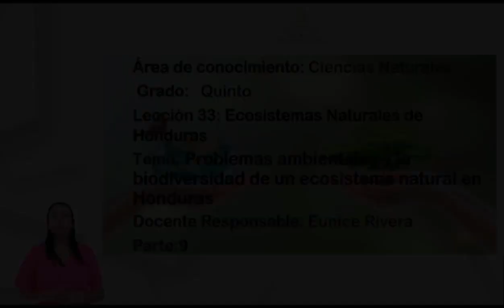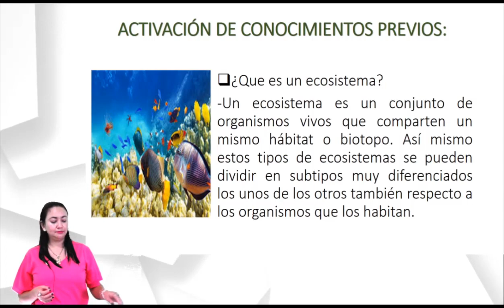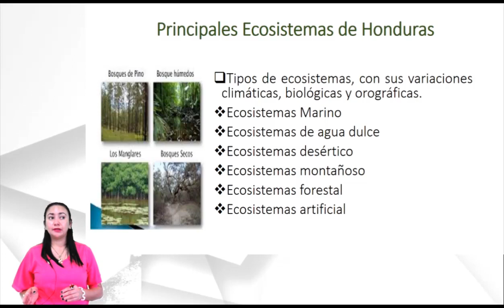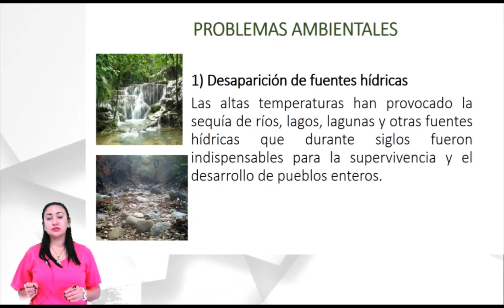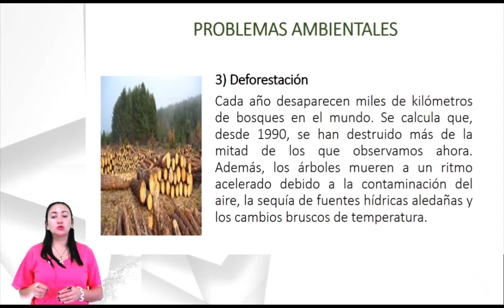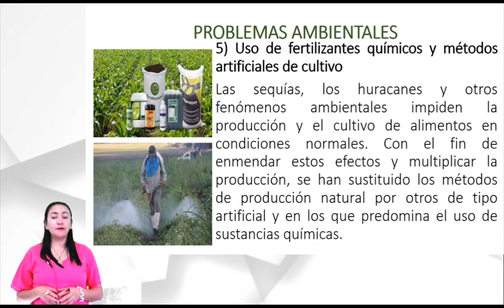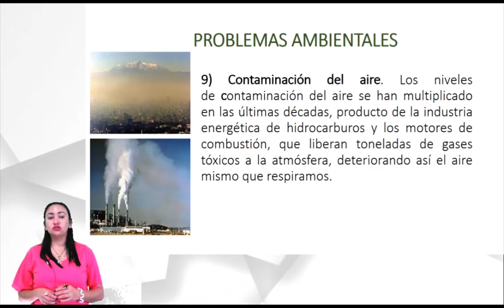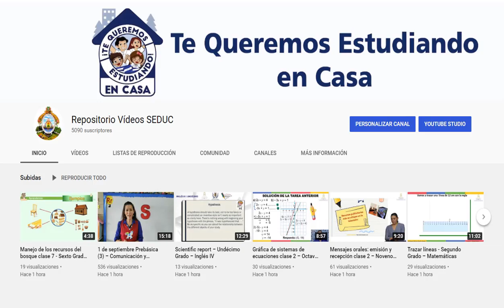Ecosistemas Naturales de Honduras clase 9 – Quinto Grado – Ciencias Naturales